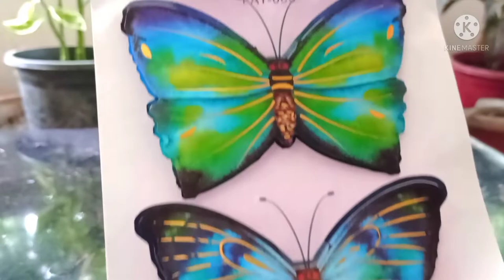4Easy amazing DIY // planter decor diy // balcani decor